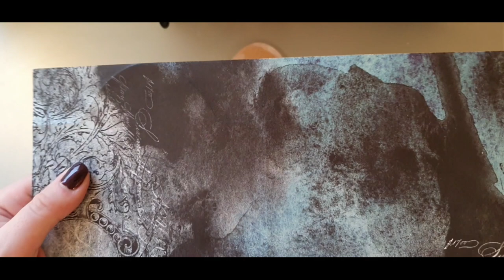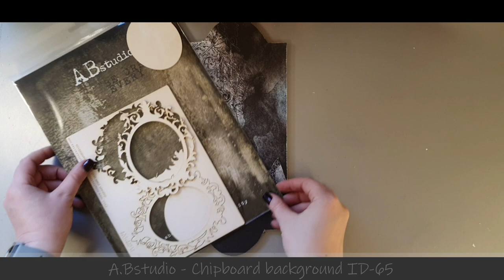Mixed media "Magical" canvas by Anastasija Cernova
Hi, everyone! It's Anastasija here!
In this video I'm showing you how to create beautiful Christmas canvas using magical A.B studio and Finnabair products.